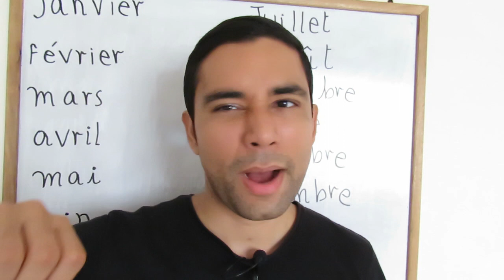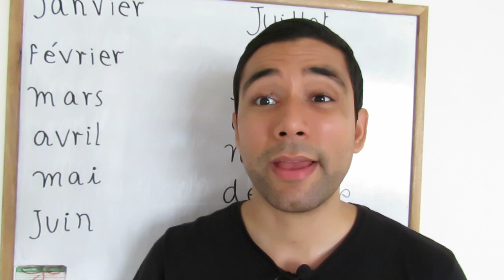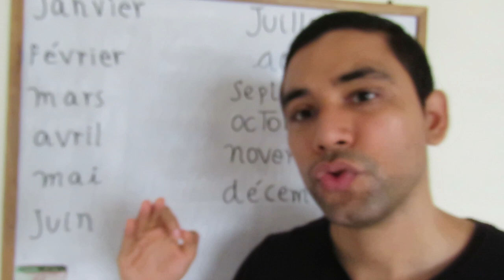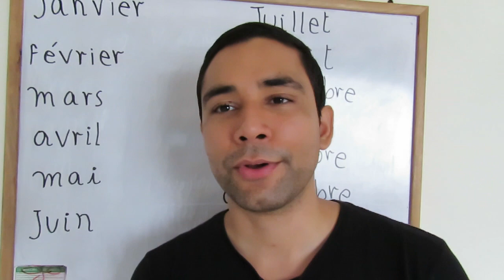Los Meses del año en Francés